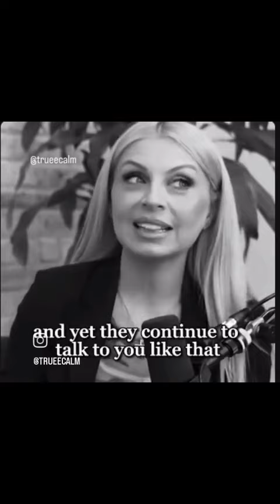Stop telling everybody your boundaries. They don't care. Stop telling them. Show people